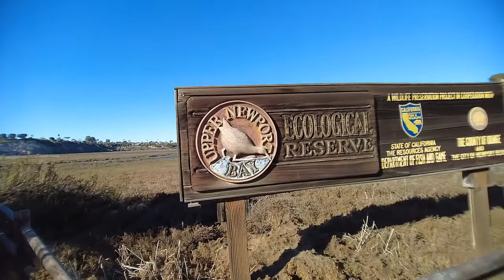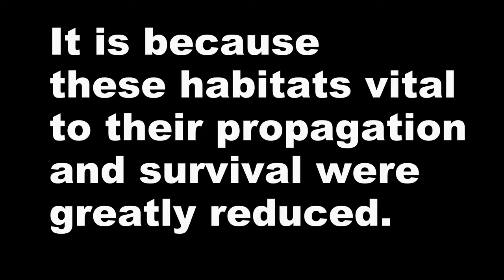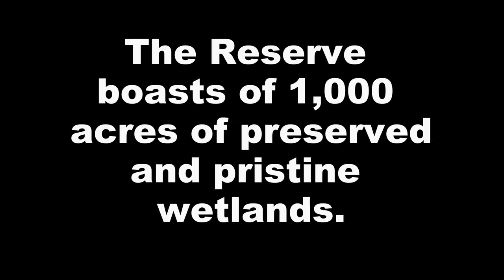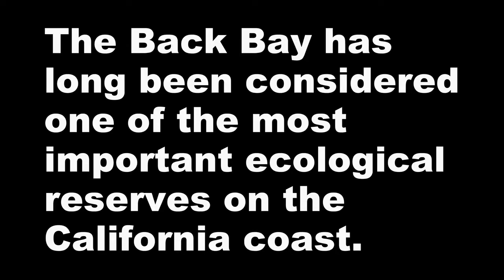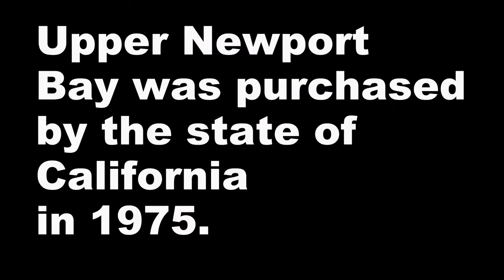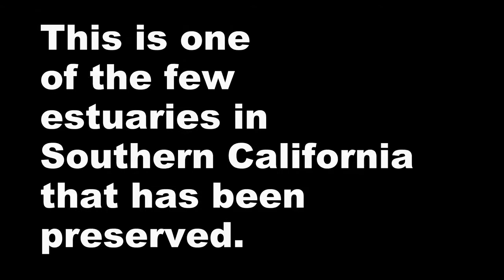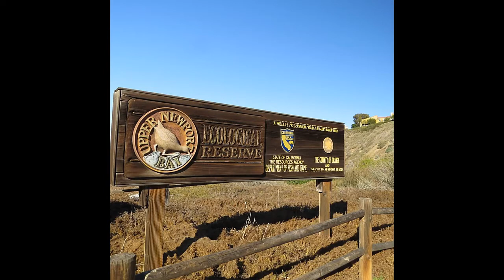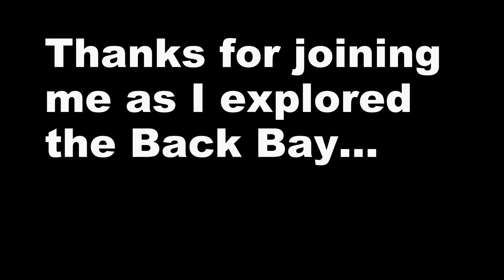Newport Beach The Back Bay Upper Newport Bay Nature Preserve and Ecological Reserve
Join me as I explored the beauty of The Back Bay.
Upper Newport Bay Nature Preserve and Ecological Reserve (or The Back Bay as the locals call it)  is located in Newport Beach California.
Boasting 1,000 acres of preserved and pristine wetlands. it is home to over 200 endangered species and 35,000 migratory birds. It is one of only a few remaining estuaries in southern California. Upper Newport Bay is recognized as a globally significant hotspot of biodiversity.